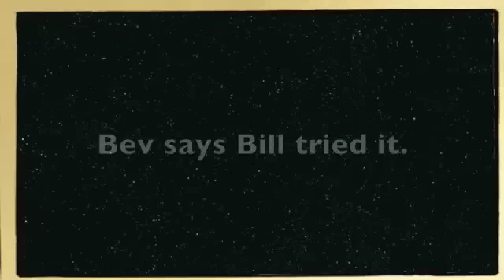Top of the BLOGS! #113: BeverlyVs.BillCosby, Sony Email Hack, KMichelleVsEverybody, LHHH and more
Roxstars,

itsrox

FB Search "itsrox"

xoxo